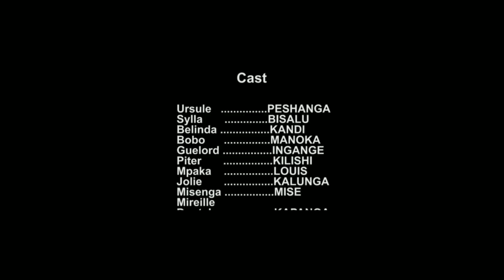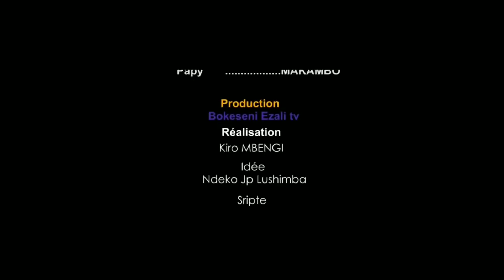SURPRISE PESHANGA Ep3 Théâtre Congolais | Peshanga Sila Belvie Doutshe Kalunga BoBo Tito Sifa